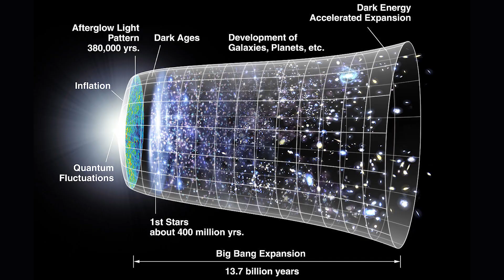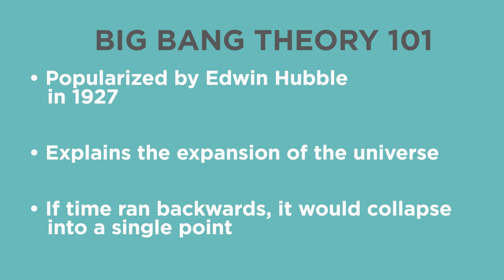5 Major Problems With The Big Bang Theory | Answers With Joe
The Big Bang Theory is by far the most accepted theory surrounding the origin of our universe - but it's not perfect. Here are 5 unsolved mysteries surrounding the Big Bang.

From the concepts of George Lemaitre and Edwin Hubble, the Big Bang Theory developed to explain the expansion of our universe, the development of the four fundamental forces and the standard model of particle physics.

Another theory, called Ekpyrotic Theory, attempts to explain the holes in the Big Bang Theory by merging general relativity with string theory.